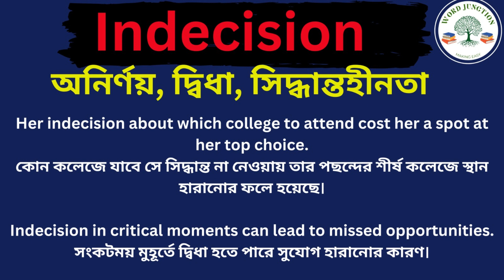indecision Meaning In Bengali /indecision mane ki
Hi friends, this video is about indecision Meaning In Bengali /indecision mane ki